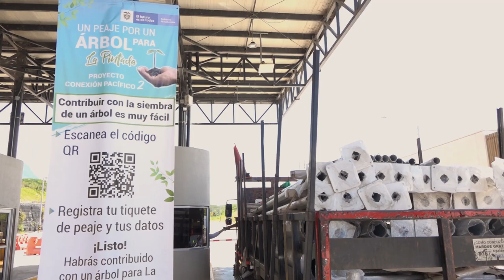Camino al Suroeste -30 de junio